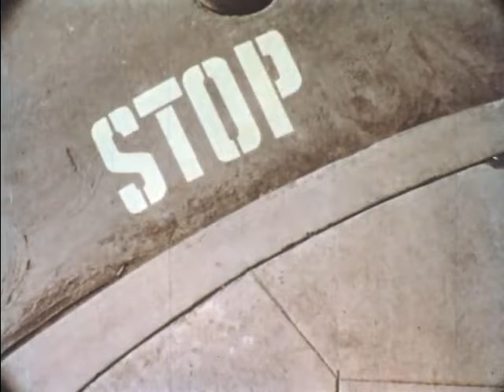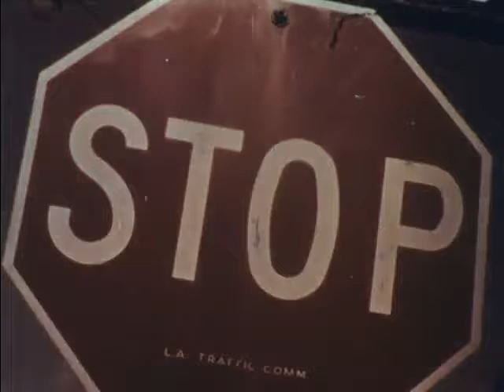Stop Look And Think (1962) pedestrian safety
Focuses on pedestrian safety rules for children by pointing out the variables involved in braking an automobile and explaining the importance of crossing only at corners or crosswalks.